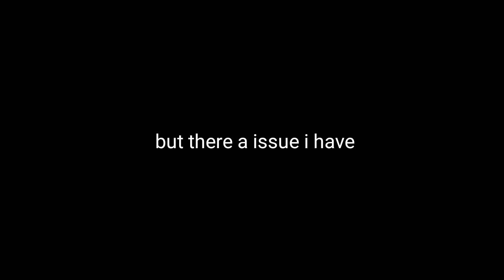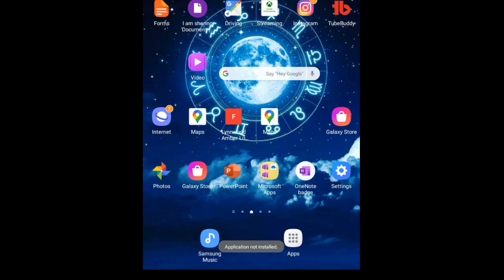Dear alight motion please fix these type of crashes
In this video I'm showing ya the different crashes in alight motion 3.1 update the update is nice but the cases are getting worse

TAG IGNORE   Dear alight motion please fix these type of crashes

Alight motion new update in 2020 alight motion preset error alight motion preset error in 2020